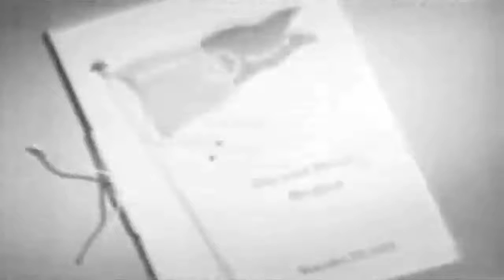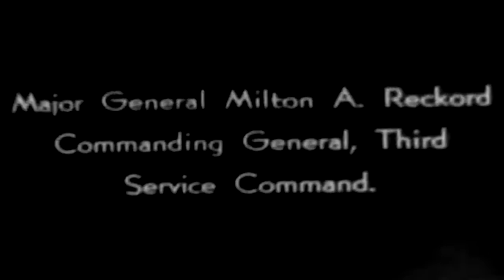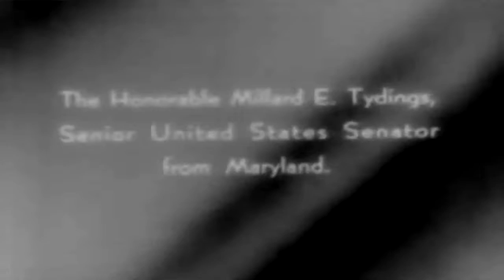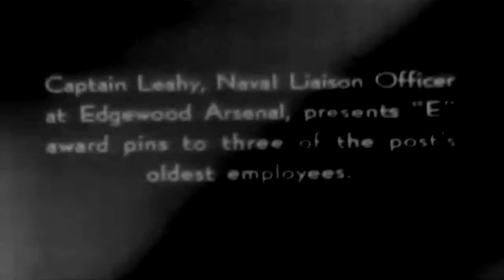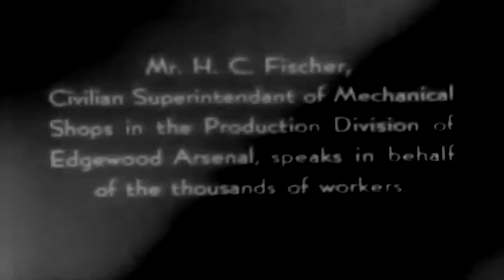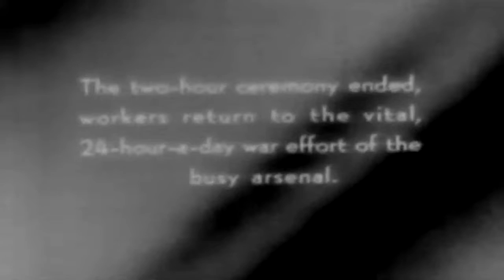War Dept Film Bulletin 508: "E", Edgewood Arsenal, MD., 1942/11/23 (full)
Freely downloadable at the Internet Archive, where I first uploaded it. National Archives description: "Civilians, soldiers, and guests of honor gather in the post recreation hall. Col. H.M. Black, Gen. Milton A. Reckord, and Sen. Millard E. Tydings speak. Gen. William N. Porter presents the 'E' Award."